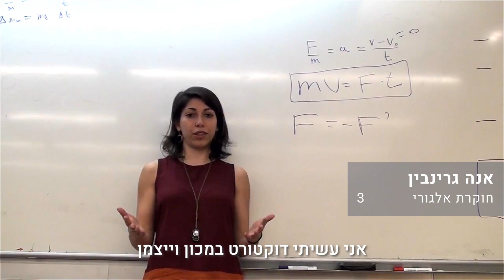Behind the Cover: Forbes 30 Under 30 2019 | Michael & Anna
Behind the Cover: Forbes 30 Under 30 2019 | Michael Braginsky & Dr. Anna grivnin
צילום: עידו מלר
עריכת וידיאו: לינה ציביאן